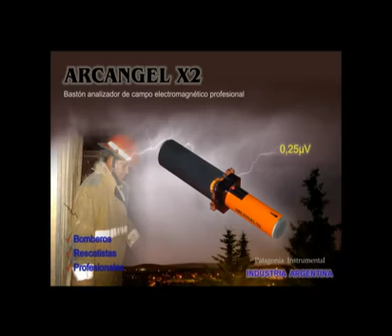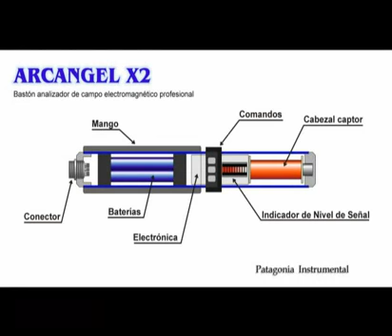Sonda electromagnética ARCANGEL X2 para Bomberos 2010 00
Mensaje de Juan Jose Cinalli.
Les muestro uno de los últimos equipos desarrollados para nuestros bomberos , se trata de un bastón analizador de campos electromagnéticos de muy alta sensibilidad que se utilizaría en situaciones donde
se desconozca si en el área hay electricidad latente ya sea tableros eléctricos , líneas energizadas , tomas u otro posible foco de peligro tanto para el bombero o victima del siniestro . El bastón lleva como nombre ARCANGEL X2 .

Dicho equipo posee un sistema de "Auto Escaneo" de nivel de campo lo que permite una alta flexibilidad operativa , cuenta además con 2 selectores laterales de "frecuencia" de captación (filtros) , lo que ayudaría a determinar rangos de emisión ( 50 Hz , 500Hz y 1Khz) , esto es importante a la hora de saber cual es la fuente de emisión ; Como ejemplo voy a citar estas variantes :

Rango de frecuencias:

1° Equipos convencionales y líneas eléctricas 50 a 100Hz.
2° Equipos fluorescentes con balastos electrónicos sup. 100Hz , monitores , TV, fuentes conmutadas.
3° Equipos de alta frecuencia sup. 1000Hz .

Sensibilidad:

El dispositivo posee un rango de amplificación de señal de unas 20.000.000 veces la señal captada , lo que permitiría censar niveles de campo extremadamente bajos o lejanos = 0,2 uV ( 0,0000002V ).

Posee un diseño practico y ergonómico .

Visualización de nivel:

Posee un display rojo de nivel barométrico ( 1 a 10).

Alimentación :

Cuenta con un pack interno de baterías recargables con 5hs de autonomía.

Auto control de ganancia ACG .

Este sistema permite compensar y/o regular los niveles de intensidad de campo lo que facilitaría la detección y ubicación de la fuente de emisión de forma puntual al aproximarlo .

En resumidas cuentas nuestros bomberos y personal de Defensa Civil de la provincia del Chubut contará dentro de muy poco con dicho equipamiento diseñado para ayudar en el accionar de nuestros profesionales.

CANAL OFICIAL DE YOUTUBE de Juan Jose Cinalli.

PATAGONIA INSTRUMENTAL sitio web..

FACEBOOK de Juan Jose Cinalli.